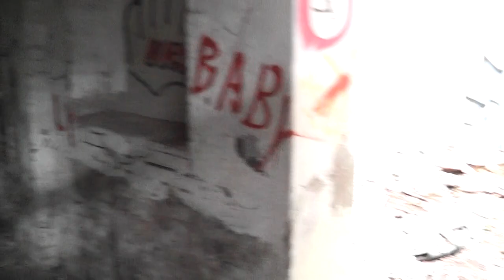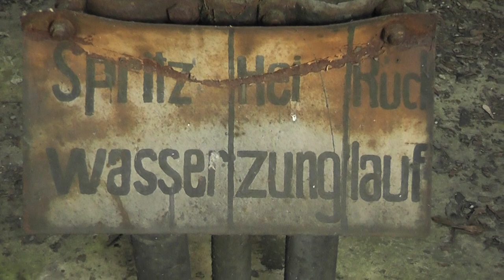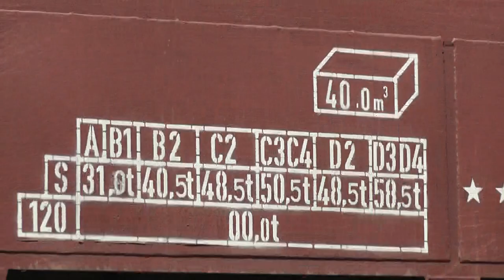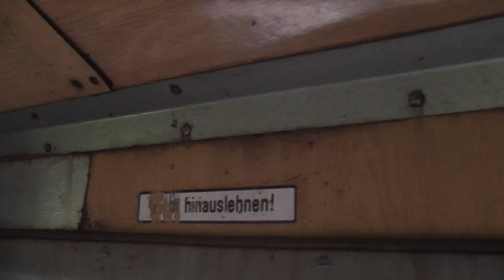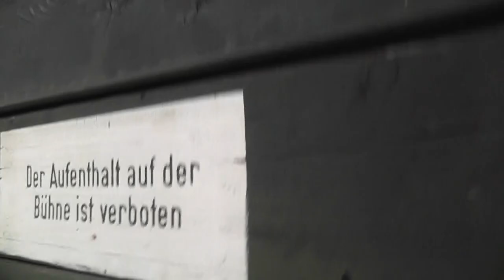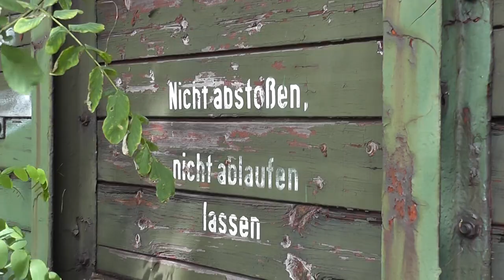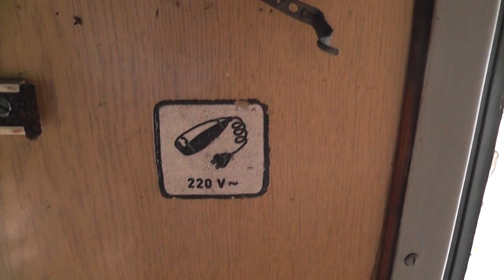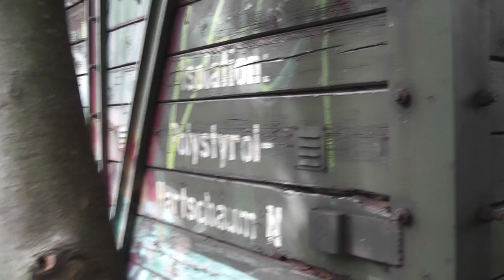Jens im Einsatz heute ehemaliges BW Eilenburg da gab es viel zu entdecken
und hier nun eine Reportage, über das alte und verrottete
BW Eilenburg ,sehr trauriger Anblick, selbst alte Wagons
gammeln dort noch vor sich hin, ich fand auch massen an alten
Unterlagen, Zeitgeschichte pur so zu sagen.